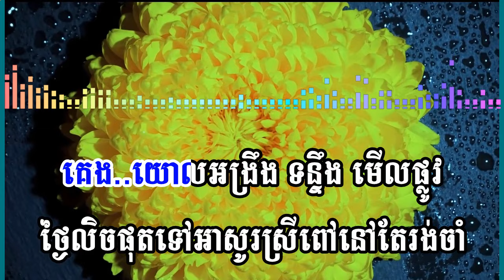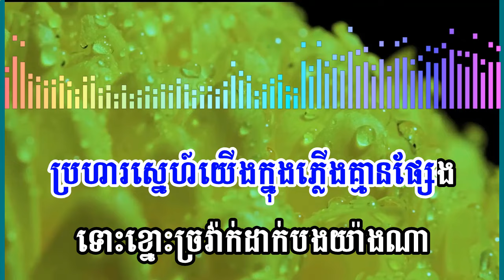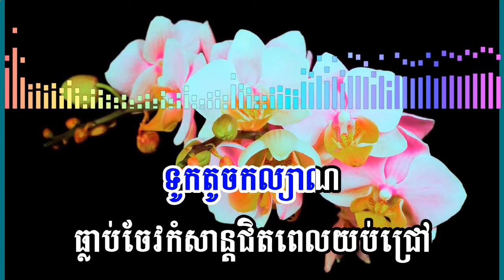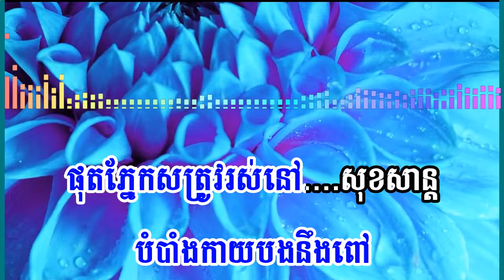ចាំរាល់ថ្ងៃលិច | គេងយោលអង្រឹង | ភ្លេងសុទ្ធ (Pleng Khmer KS) Karaoke Version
បងប្អូនអាចឧបត្ថម្ភចូលក្នុងគណនី ACLEDAទាន់ចិត្ត ៖ 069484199/ឬតាមគណនីលេខ 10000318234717 ,ឈ្មោះ KONG
DANETH
សូមស្វាគមន៏មកកាន់ឆាណែល